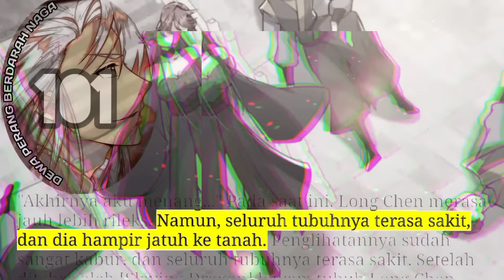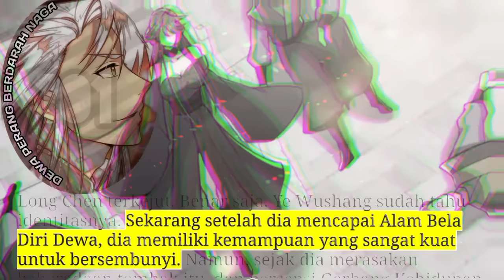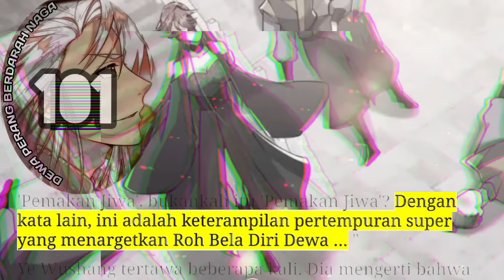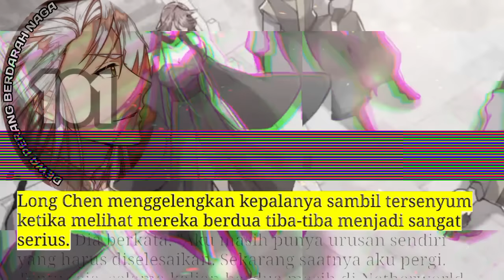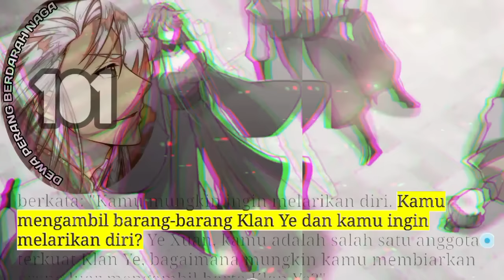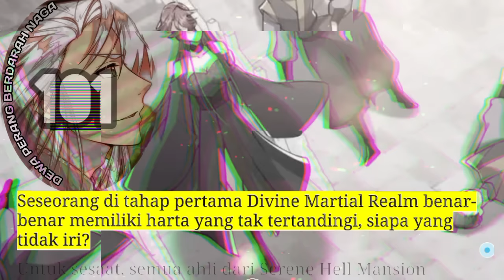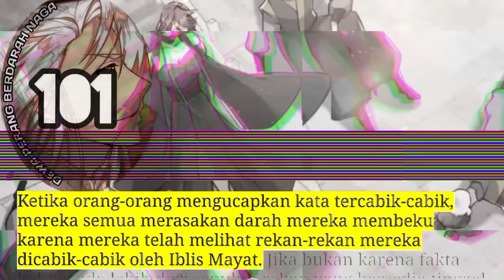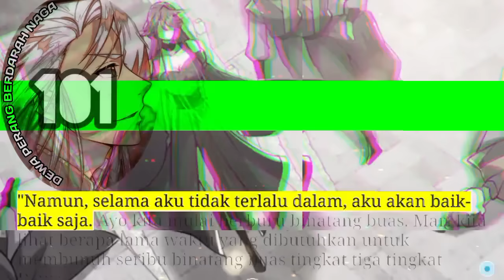Dewa Perang Berdarah naga season 101